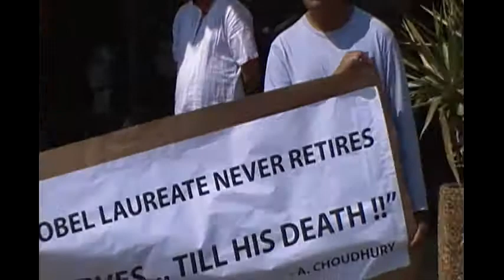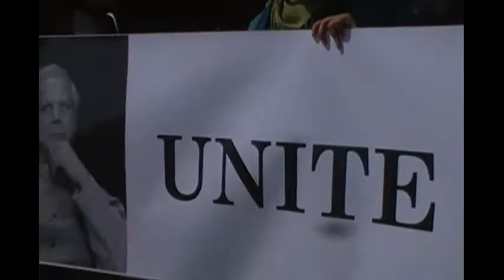DFW Bangladeshi support Dr.Yunus.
On April 3rd 2011, Dallas /fort-worth bangladeshi gathered to form human chain in support for Dr.Yunus at the city of Irving.
video & edit by Abrarul Haque